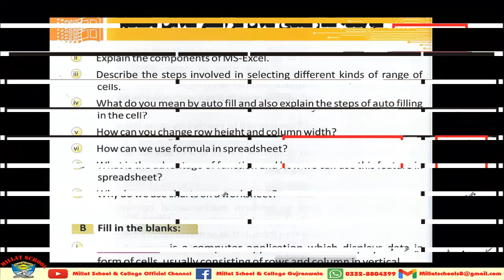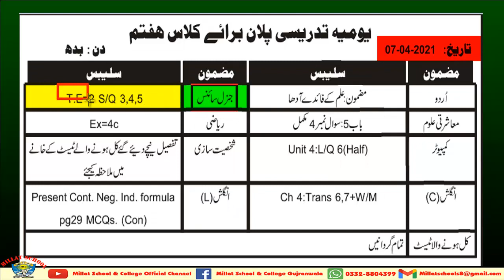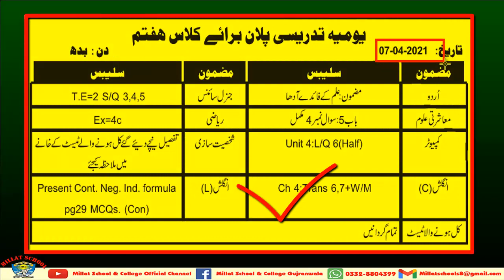Daily Diary | Spring Vacation 2021 | Class 7th Part 2 | 7th April 2021| Millat Schools GRW